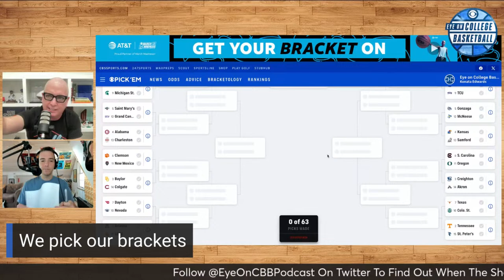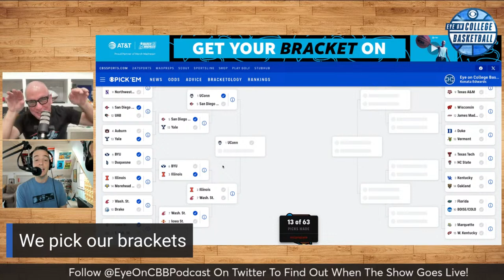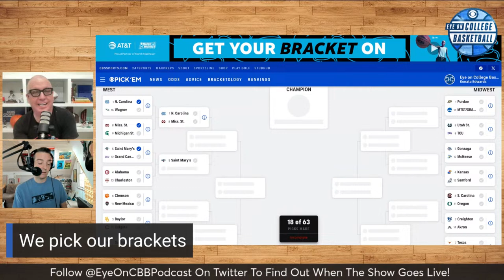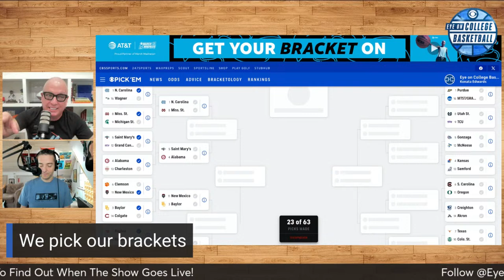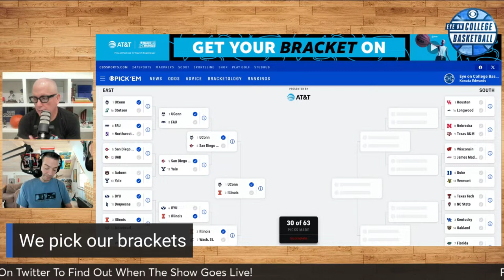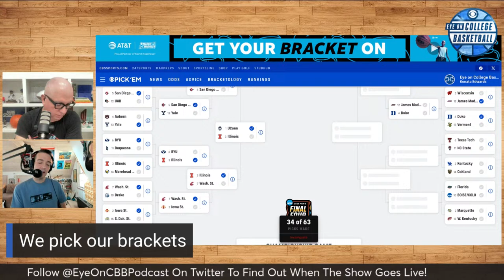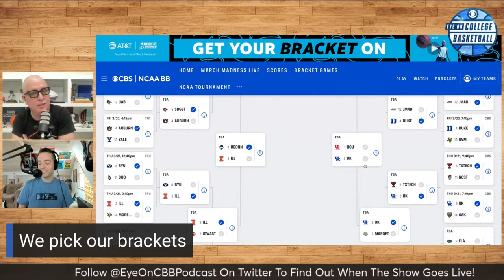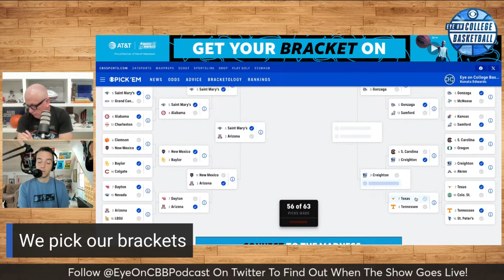2024 NCAA Tournament Preview: MEGA Bracket Breakdown, Picks, Predictions, Sleepers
The ONLY episode on the NCAA Tournament that you'll ever need is HERE! Gary Parrish and Matt Norlander are gonna break down every game to give you the sleepers, cinderellas, bracket busters and more!

00:00 - Start
01:00 - Kansas Kevin McCullar shut down for NCAA Tournament
09:50 - Virginia, we're not mad. We're just disappointed.
18:05 - We're picking brackets!
53:27 - Final Four Picks